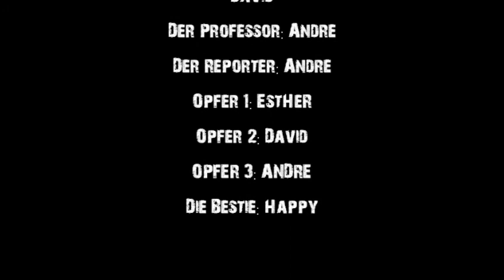Dogzilla - Trailer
Video der Mediengruppe des KAG Langenfeld 2010. Viel Spaß! (Mit Hilfe von Isabella beim Editing :D)